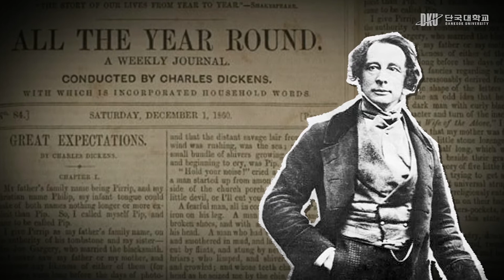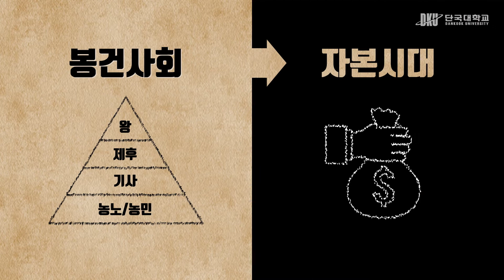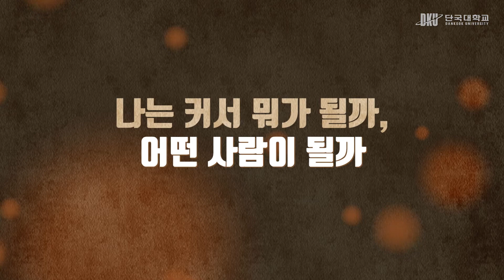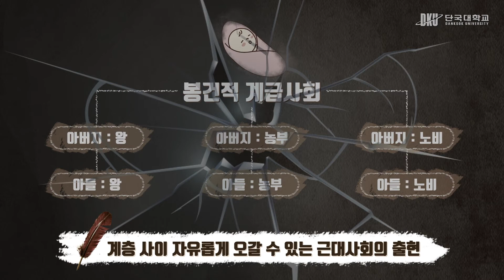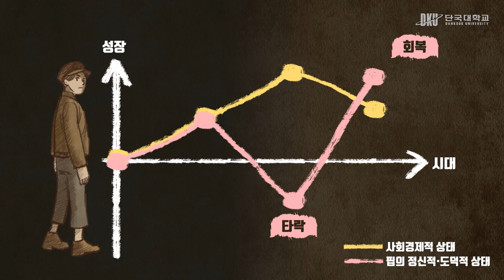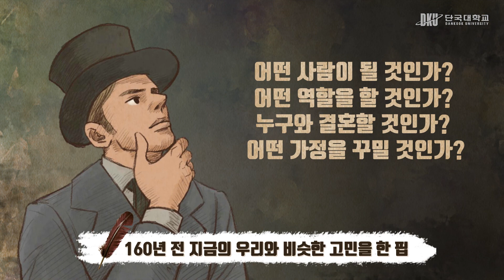청춘, 고전에 길을 묻다 2편 : 위대한 유산